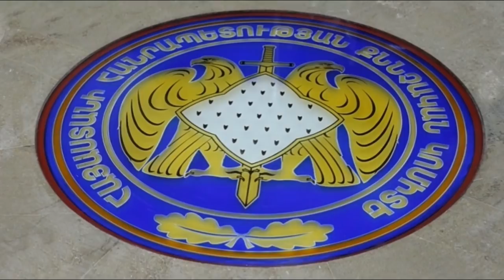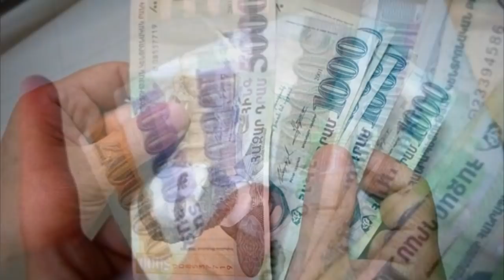Սենսացիոն բացահայտում՝ Մասիսի քաղաքապետի եղբայրը մարդկանց առ ու ծախի մեջ է մեղադրվում ՛ ՇՏԱՊ ԴԻՏԵՔ